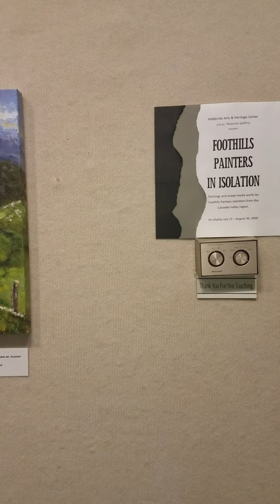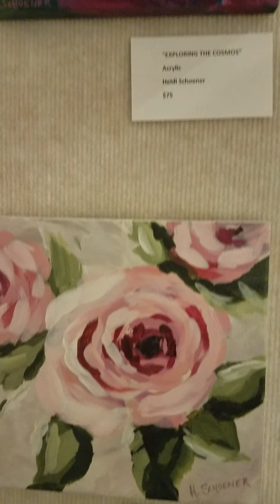Part 1 Foothills Painters in Isolation Exhibit